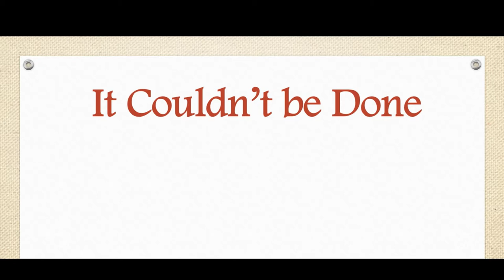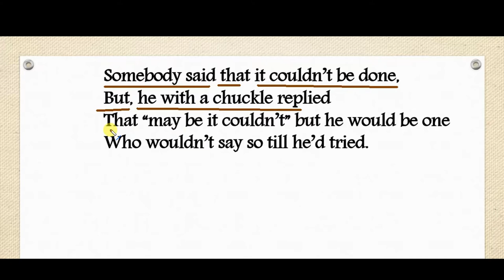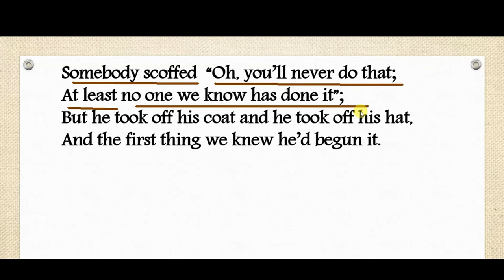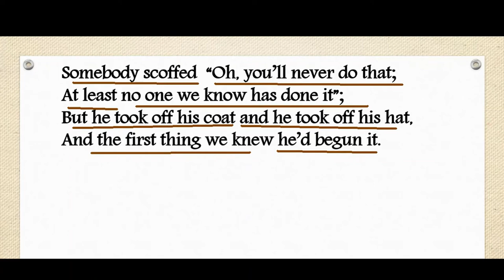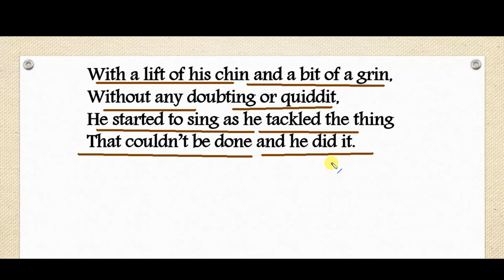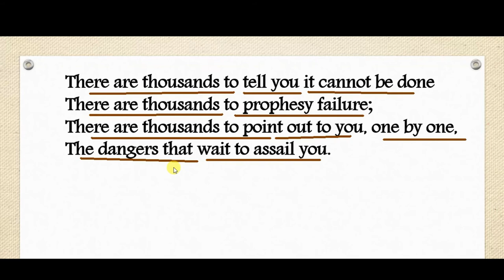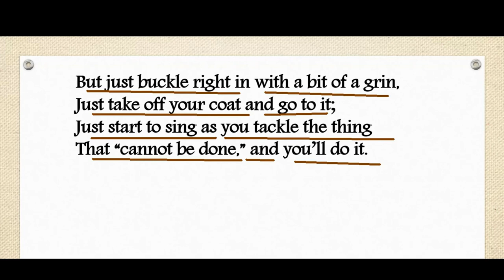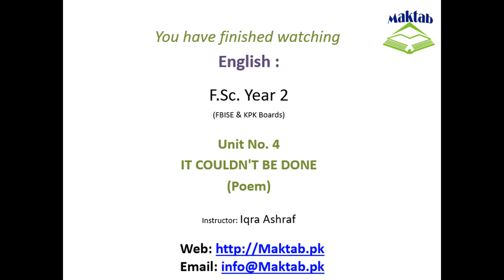FSc English Book 2, Unit 4, LEC 43: It Couldn't Be Done (Overview)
This video lecture (F.Sc. Second Year English) covers the  Unit No. 4 “It Couldn't Be Done”
In this video we will study about this poem.
The poem is encouraging the readers to do things that never have been done before, even if everyone is saying that it can not be done.
The tone is motivational.